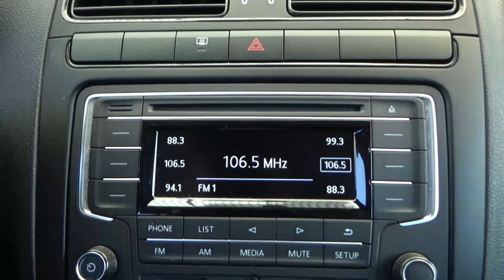Volkswagen / Vento / 2022 - 20007